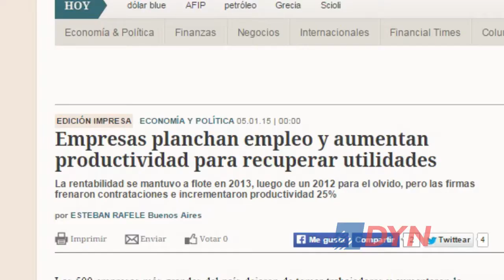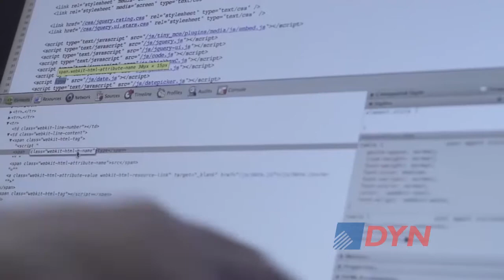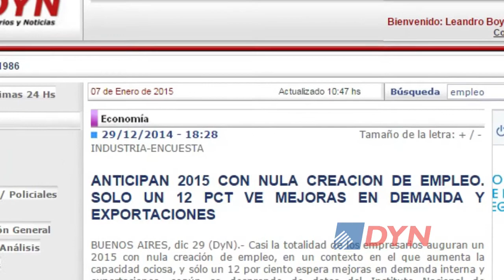Evaluan las expectativas sobre la creación de trabajo en 2015